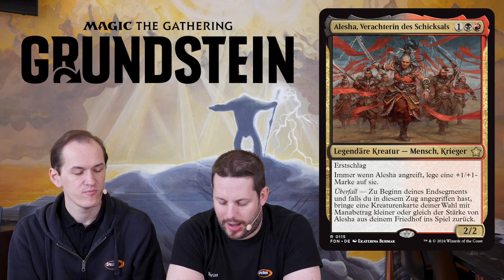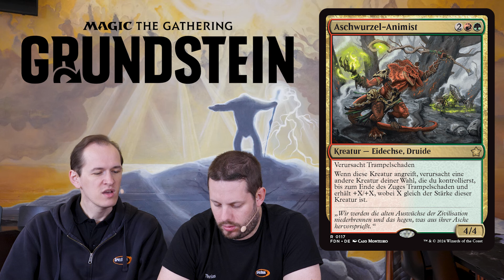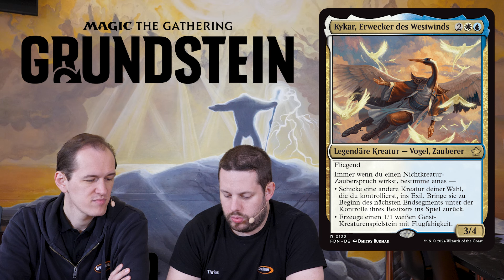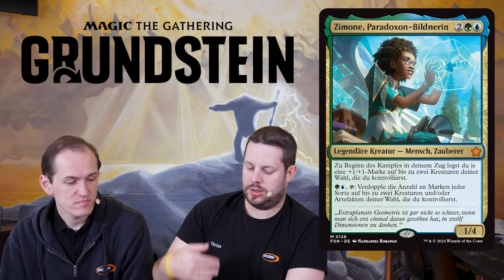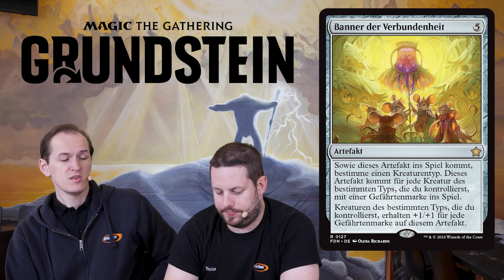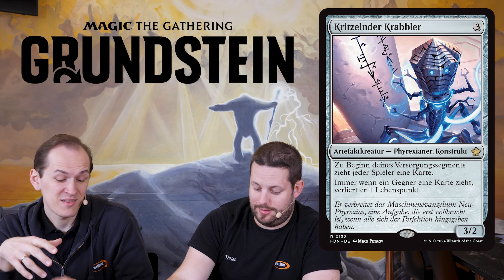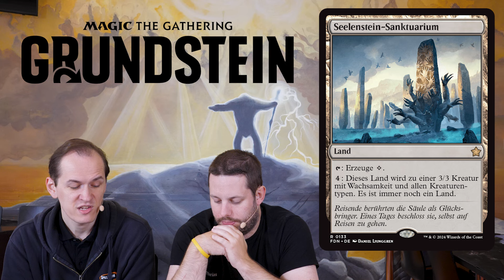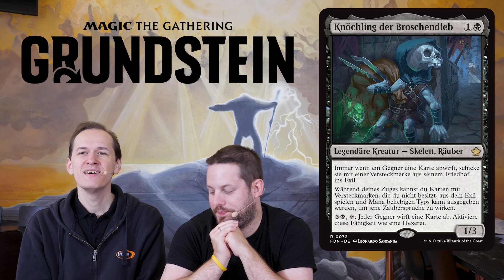Set Spotlight - Grundstein - Mehrfarbig, Artefakte & Land (+ Top 3) [DE]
Der fünfte von sieben Teilen unseres Set Reviews von "Foundations" ist auch der letzte reguläre Teil. In diesem diskutieren wir alle mehrfarbigen Mythics und Rares, sowie einige Artefakte und Länder. Natürlich gibt es wieder unsere vorläufige Top 3 Karten, welche auf uns während den Aufnahmen am meisten Eindruck gemacht haben und auch unseren Gesamteindruck zum Set.

0:00 Intro
0:32 mehrfarbige Karten
12:01 Artefakte
16:25 das Land
18:32 Top 3
22:17 Conclusio